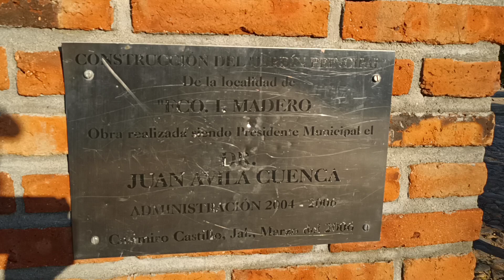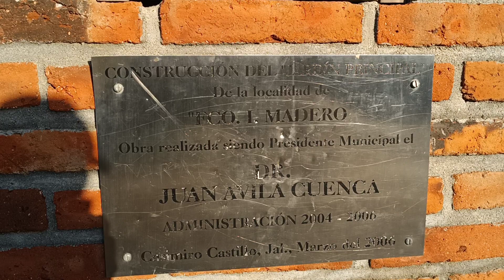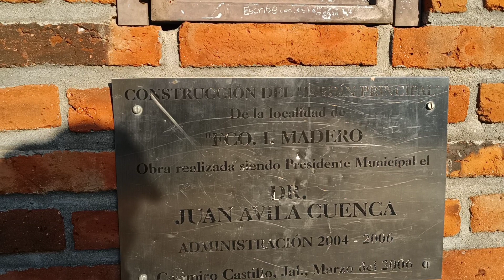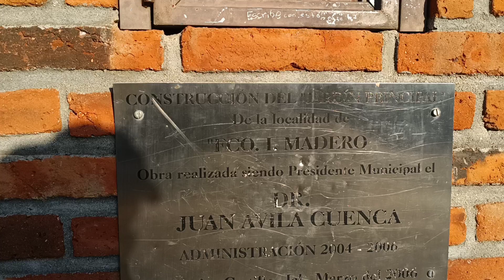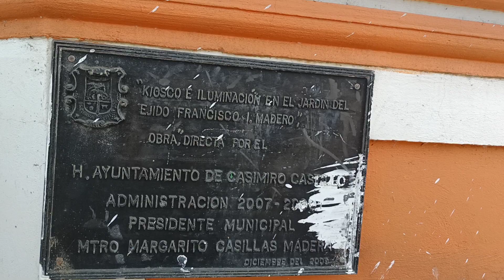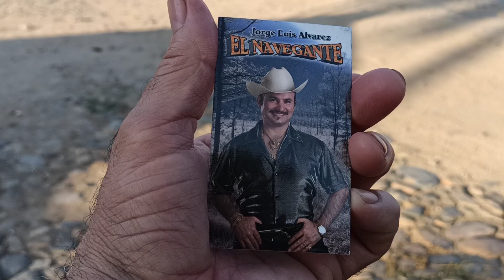#2. 03-19-21 El Chico Jalisco Mexicos (Gracias Don Fernando Orozco)-Jorge Luis Alvarez El Navegante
El Chico Municipio De Casimiro Castillo Jalisco Mexico-Jorge Luis Alvarez El Navegante